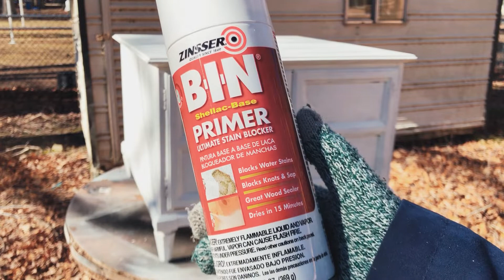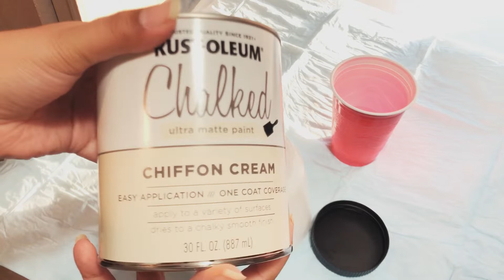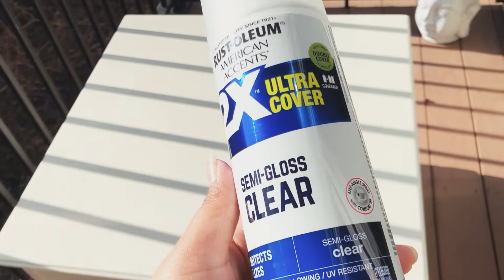Coffee Table MAKEOVER | How I flip furniture | Melanade Beauty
Here’s a quick furniture flip especially for anyone who is a beginner to painting furniture. Enjoy!

Spray Gun: https: //

SHORE PICNICS (follow us to support!)